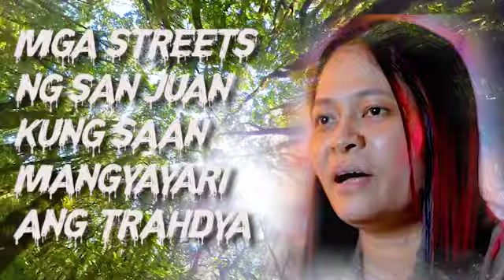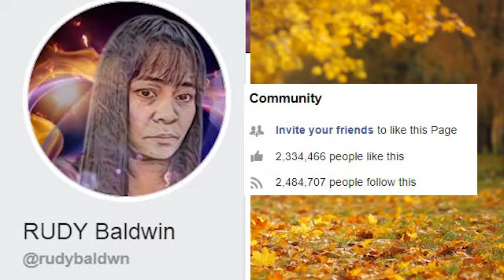STA MESA at SAN JUAN Manila Rudy Baldwin Vision